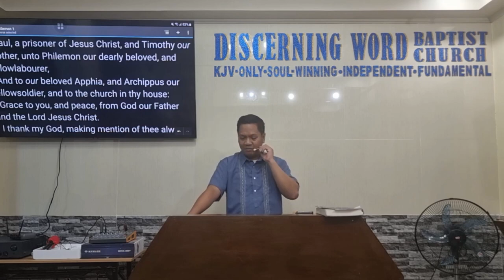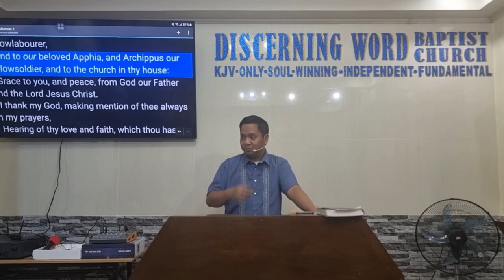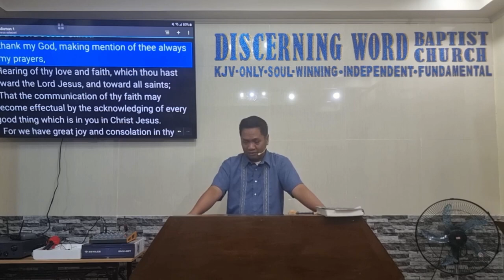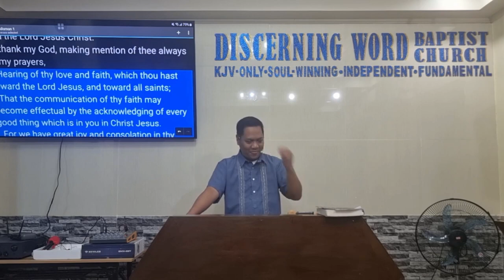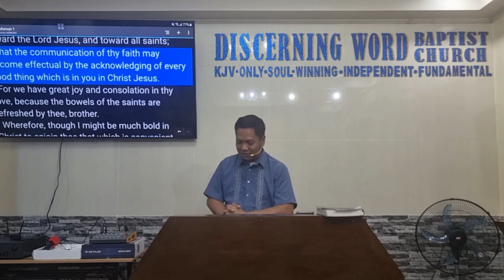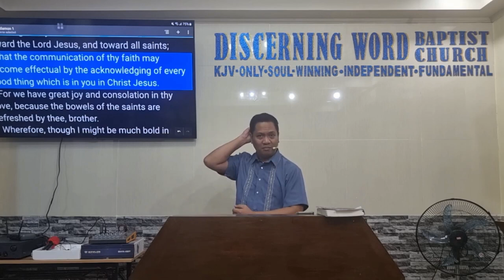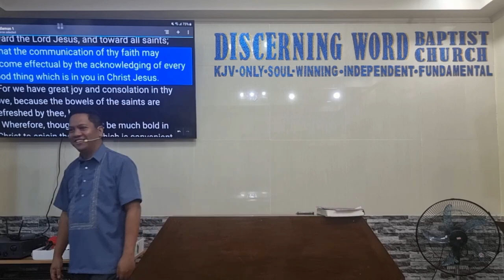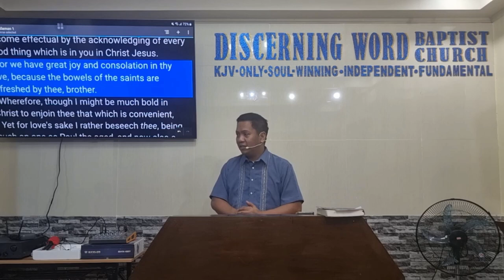The communication of thy faith - Philemon 1a (Baptist Preaching - Ph)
Preaching through the book of Philemon on Thursdays - midweek service - bible study
Philemon 1a - The communication of thy faith

KJV-only
Soulwinning
Independent
Fundamental

20240118thurphm1aQ